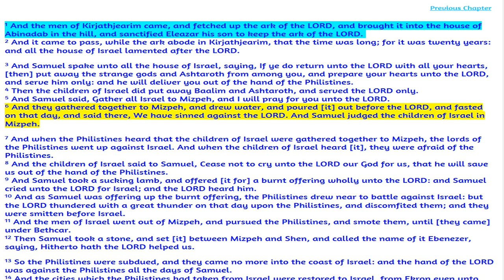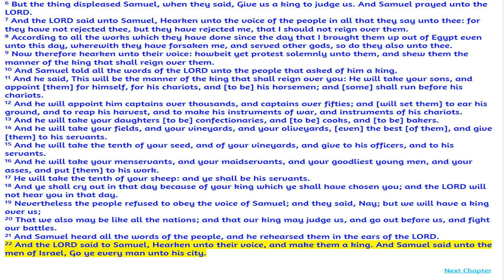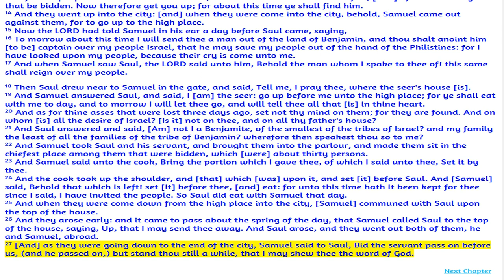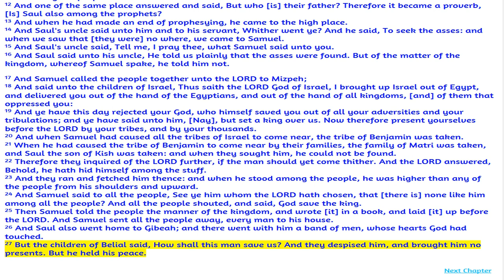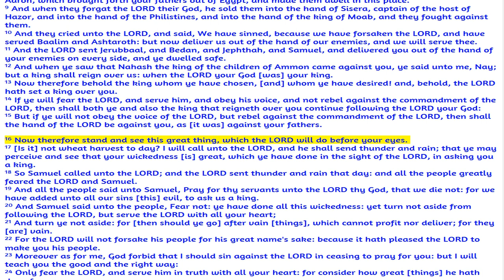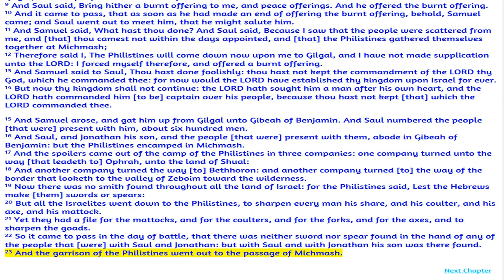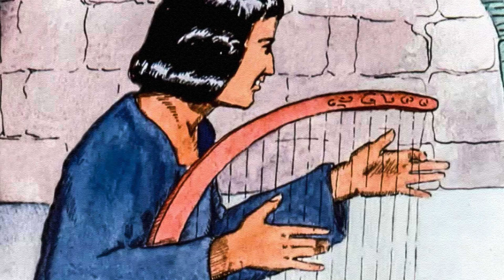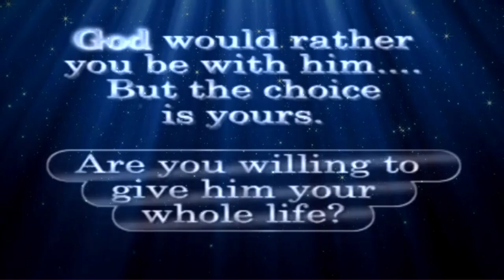April 29, 2023-1 Samuel 7-13